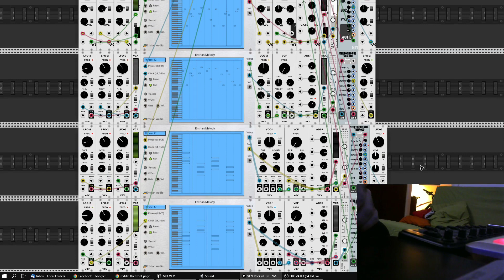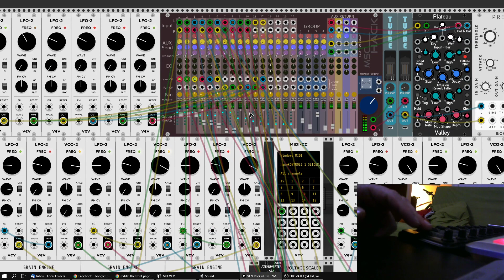VCV Rack - Machinarium / Pensacola.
Using a slider (CC15)

On one side you get Machinarium
On the other side you get Pensacola

2020 Sacco Belmonte.